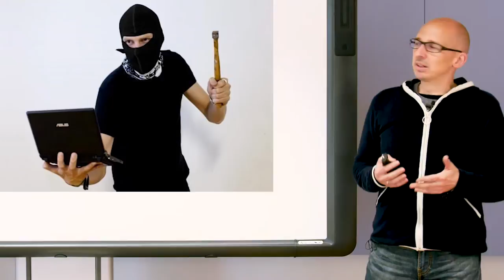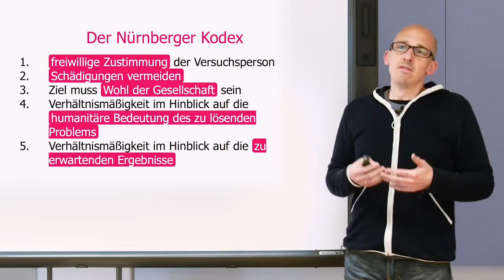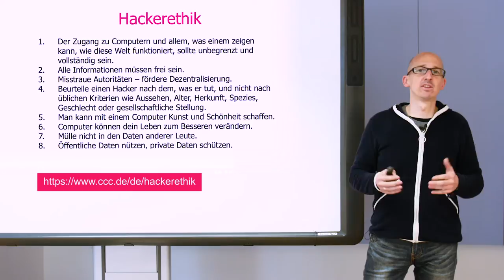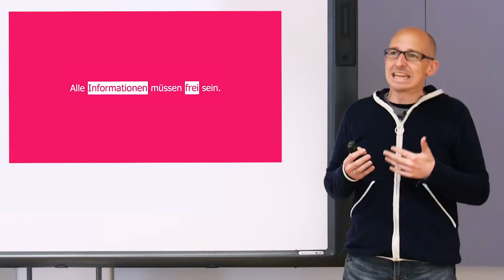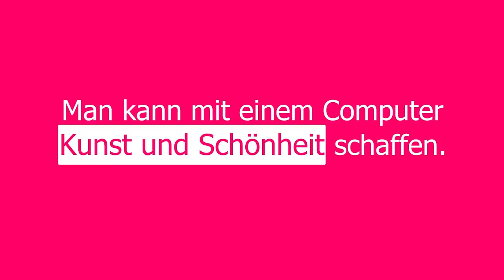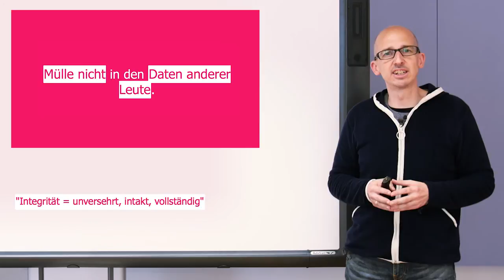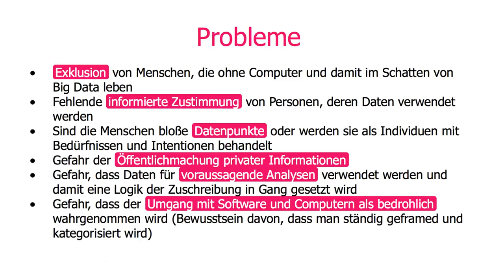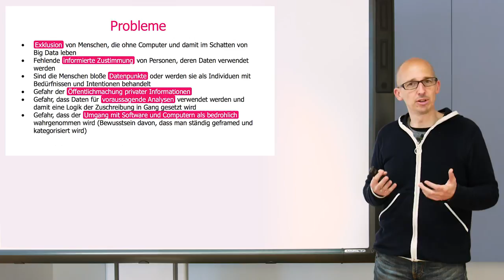Joachim Scharloth - Hacker*innen-Ethik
Joachim Scharloth erklärt die ethischen Grundsätze des Hackens - die Hacker*innen-Ethik wird dabei ganz genau untersucht. Joachim ist Professor an der TU Dresden und seit Jahren aktiv im CCC.

wo?

was?